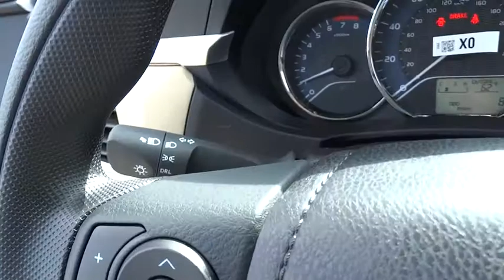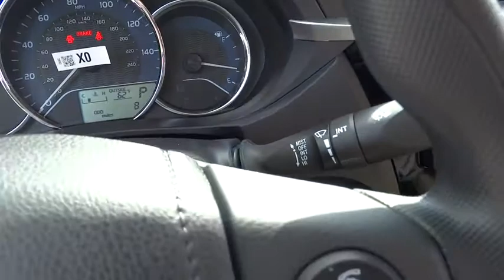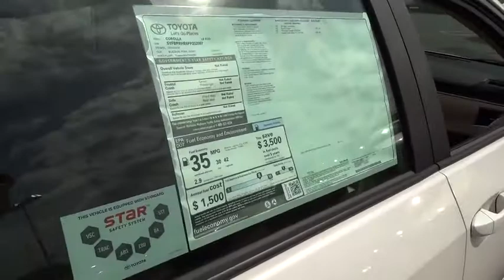2015 Toyota Corolla Baltimore, Arbutus, cantonsville, Carroll County, MD 151176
2015 Toyota Corolla
2015 Toyota Corolla LE ECO - Stock#: 151176 - VIN#: 5YFBPRHE6FP252097

Russel Toyota
6616 Baltimore National Pike

BACK-UP CAMERA, BLUETOOTH, MP3 Player, KEYLESS ENTRY, 42 MPG Highway, The Toyota Corolla is a fresh take on the design of a long-time icon. It has been given major stylistic changes inside and out resulting in a car that is edgy, fun, and economical all at once. The new front grille and dramatic headlights show off its attitude, complemented smooth aerodynamic lines all the way back to the stylish new taillights in the rear. With 4 models there is a Corolla for almost every taste. Toyota has given shoppers 2 peppy 1.8L, 4-Cylinder engine alternatives. The version for the L, LE, and S models has Dual Variable Valve Timing with intelligence and 132hp. The engine in the LE Eco has Valvematic technology and 140hp. Depending on the model and trim you select you can get a 6-Speed manual, a 4-speed automatic Transmission with intelligence, or a Continuously Variable Transmission with intelligence and Shift Mode. Fuel efficiencies vary by trim, but the best is the LE Eco CVT with an EPA estimated 30 MPG city and 42 MPG hwy. Passengers up front will be comfortable in adjustable, Whiplash-Injury-Lessening seats. Plus, you will be soothed with Air Conditioning or Automatic climate control, depending on trim level. The base L trim comes nicely equipped with essentials like power windows, locks and outside mirrors, and a steering wheel with audio and Bluetooth hands-free phone controls. In addition, you get Tech Audio with AM FM CD, Auxiliary Jack, USB port, iPod interface, and hands-free calling and music streaming utilizing Bluetooth. The top-level S trims offer enticing features like Paddle Shifters for precision driving, Sport Drive mode, 17-inch alloy wheels, Push Button Start, a Multi-information display, and the amazing Entune Premium Audio System with Navigation and App Suite. *Internet price includes current applicable manufacturer rebates and incentives (Maryland). Your additional costs are sales tax, tags and title fees for the state in which the vehicle will be registered, dealer processing fee ($299 Maryland), ($134 Pennsylvania), and freight (Maryland only). Any accessories that either you add or are installed by us are additional. Any offers (etc) must be presented upon arrival and cannot be combined with any other offers (etc). Pricing subject to change. Prior sales excluded. See sales associate for details.